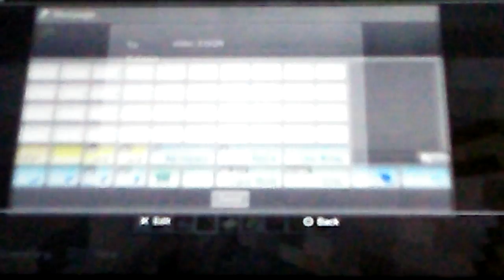Hellow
Nathan Phels